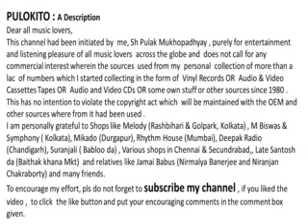Tumhari Yaad Main- Dil Mera Bequrer Hai By Lata Mangheskar - Film : Bandish (1955)